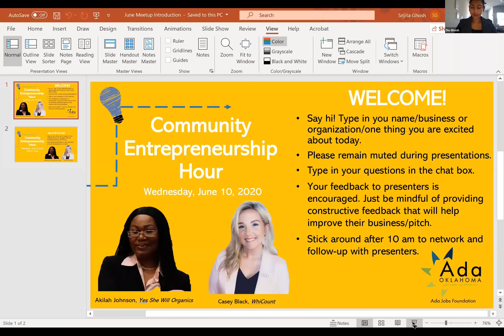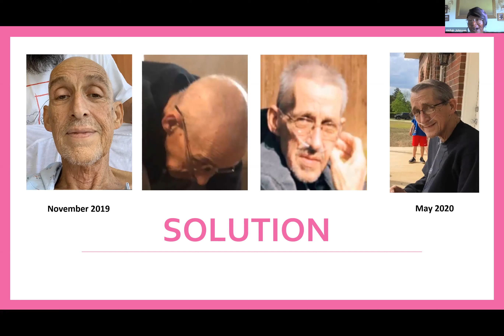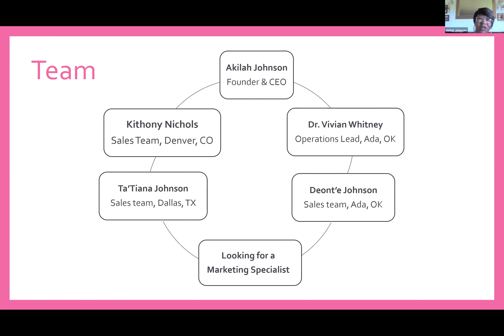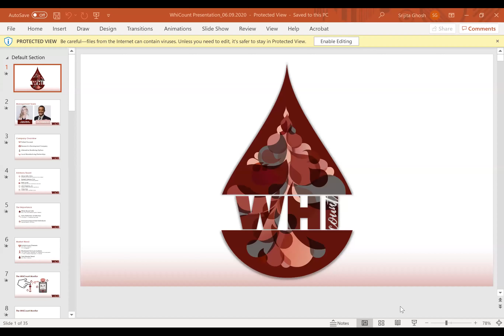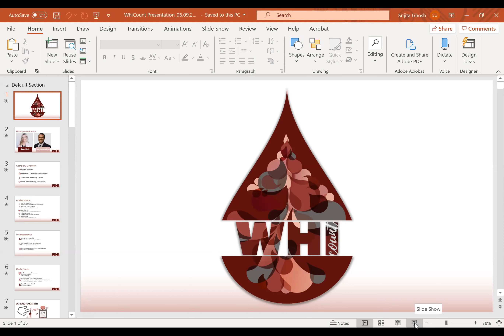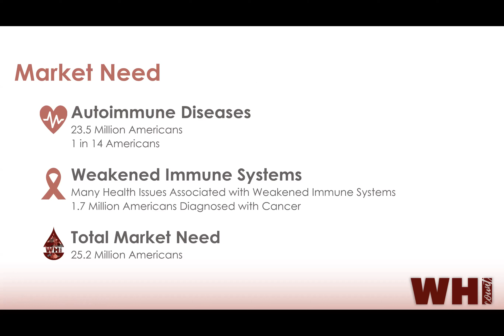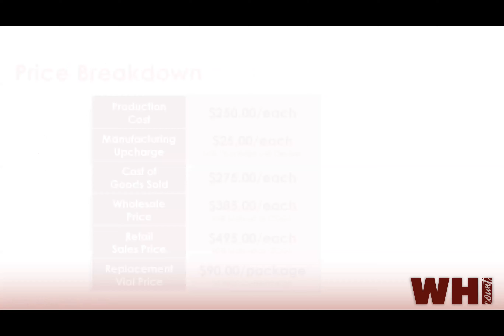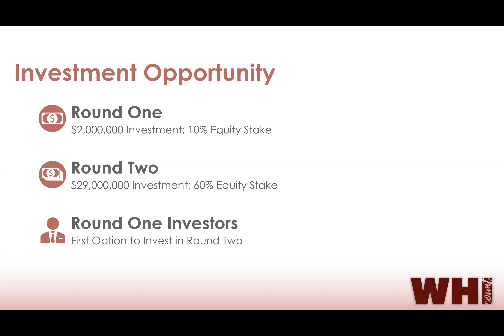Community Entrepreneurship Hour, Ada, OK - June, 2020 Meetup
What: The Community Entrepreneurship Hour is a free, monthly event for local entrepreneurs and the entrepreneurship community to educate, engage and support new business. Join us every second Wednesday of the month to hear local entrepreneurs present their businesses and engage in Q&A to provide feedback. Your support can help a new business start and/or improve.
How It Works: Speakers have ten minutes to pitch their business - to tell their story. Following the presentation, the audience has fifteen minutes to engage in Q&A and provide feedback that will strengthen the speaker's business. Zoom call will be open 30 mins before and after the event to provide an opportunity for participants to network and connect.
Who Should Attend: We invite our entrepreneurship community of aspiring entrepreneurs, experienced entrepreneurs, business professionals, students,  investors, business service providers, and entrepreneurship enthusiasts to attend, and support our local startups. This is a free event open to the public.
Where: The event will be hosted virtually via Zoom. Zoom call details will be send upon registration. You can also join us via Facebook Live.
Speakers of the Month:
Akilah Johnson, Yes She Will Organics Hair Growth Therapy and Beard Growth Products - Yes She Will is an organic hair care therapy and beard growth product line that helps individuals achieve their hair growth goals. (Presentation time on video - )

Casey Black, WhiCount - The WhiCount Monitor allows consumers the ability to monitor their white blood cell counts without having to interrupt their life to go to the hospital to have blood work done. The WhiCount Monitor is a portable solution to white blood cell monitoring, thus helping consumers reduce the risk of infection from exposure to unwanted germs from visiting hospitals for blood work. The WhiCount Monitor gives the consumers immediate test results, as opposed to waiting days for results from their physicians. (Presentation time on video - )